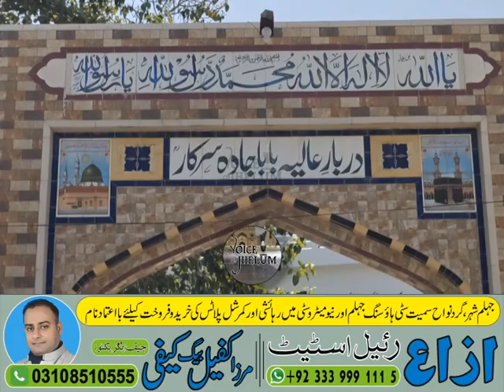Another spout Tamoor Butt of Jhelum (Jada) sacrificed for the sake of the country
جہلم (جادہ)کا ایک اور سپوٹ تیمور بٹ وطن کی خاطر قربان